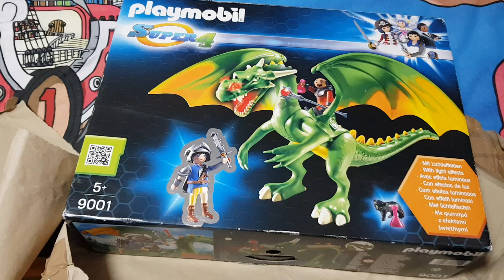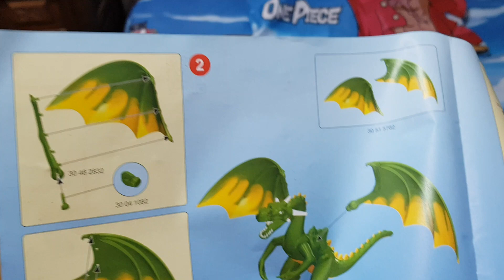Unboxing Playmobil Super 4. Dragón verde de Kingsland con Alex. Grüner Drache. Dragon vert.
Revive las aventuras de tu serie favorita con los personajes de Super 4.
Incluye:
 * 2 Figuras. Alex y el mago Grimmagus.
 * Dragón Verde con luz de fuego en la nariz.
 * Accesorios
 *Necesita pila. 1xCR1025 (incluida)